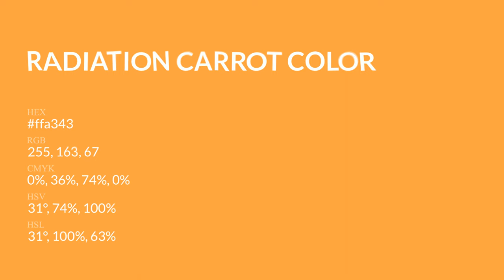Radiation Carrot color ffa343 hex Cool Orange color ffa343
What color is Radiation Carrot ? ffa343 hex, Cool Orange color ffa343

Hex ffa343 Color Code is also known as Radiation Carrot color